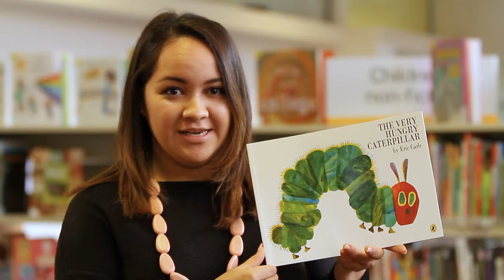Writing for the next generation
“Children see magic because they look for it.” Christopher Moore

The Salisbury Writers’ Festival Writers' Forum -  two day session is offering a candid panel session on why authors choose to write for children, the power of stories for young people, where they find inspiration and how they got to where they are now in their publishing journey.

What is your most memorable children’s book?